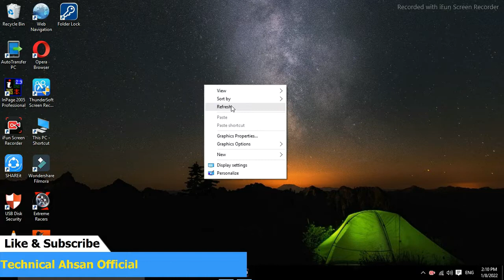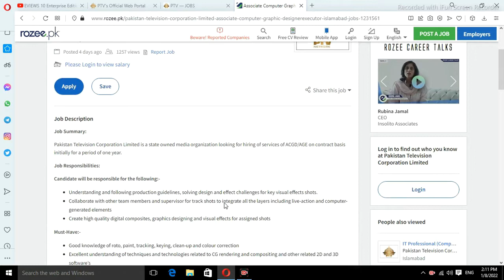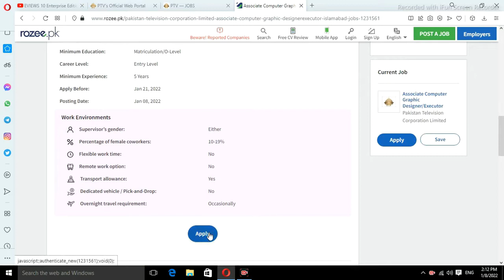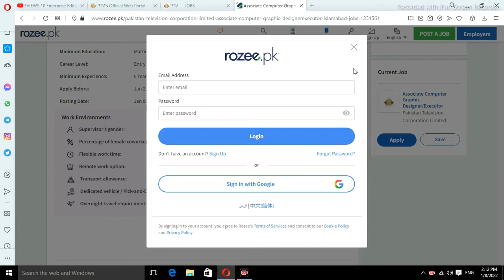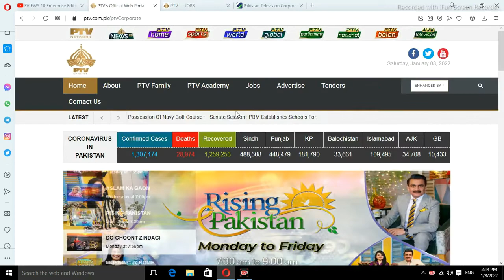PTV Jobs 2022 | Pakistan Television Corporation Jobs 2022 | Pakistan Television Jobs 2022 Apply Free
In this video you guys learn About Latest Jobs in PTV. PTV Jobs 2022.  Latest PTV Careers 2022. Apply Online.